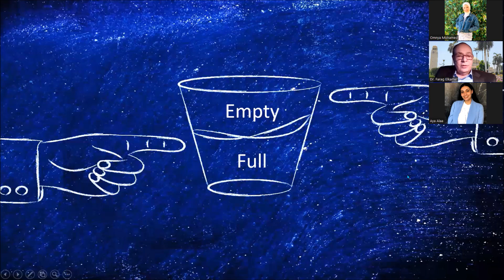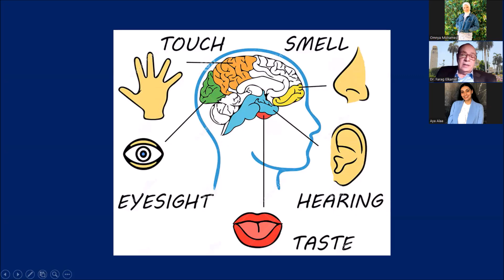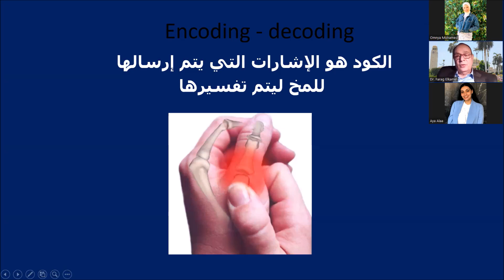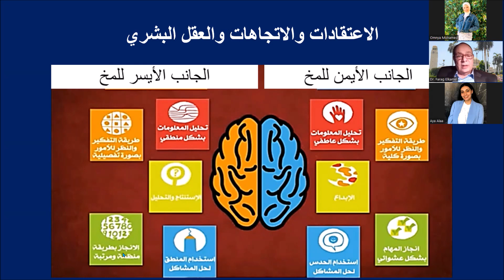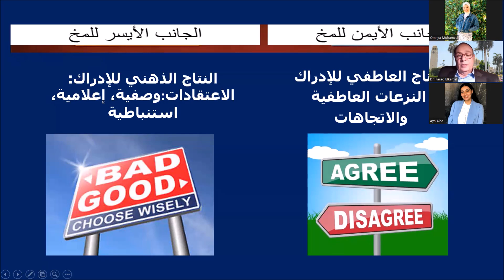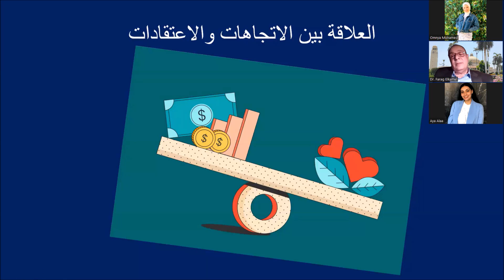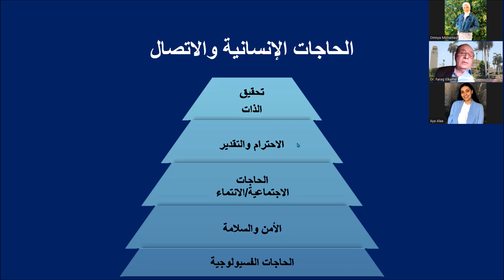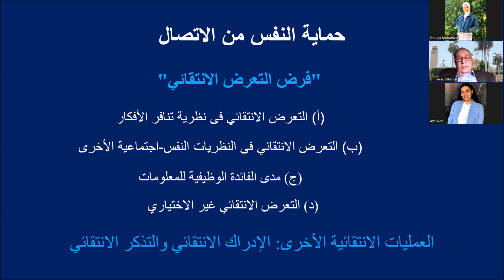الاتصال والإدراك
المعلومات الواردة فى هذه القناة ربما تنقذ حياتك أو حياة شخص تحبه
The information in this channel could save your life or that of a loved one.

محاضرة لطلاب السنة التمهيدية للماجستير بكلية الإعلام جامعة القاهرة فى 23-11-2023